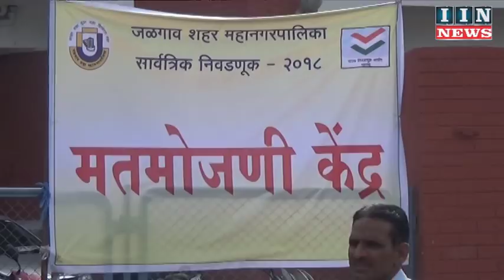जलगाव चुनाव नतीजे से पहले...!!!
जळगाव मनपा चुनाव